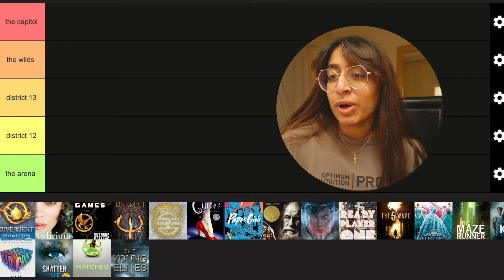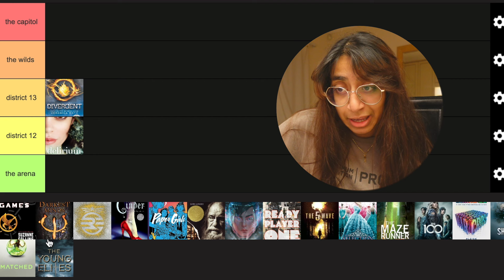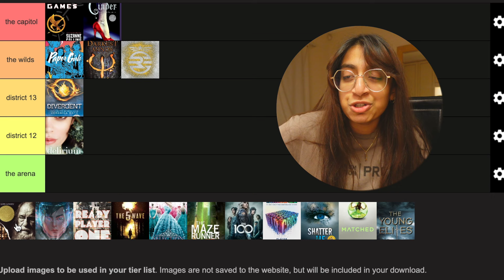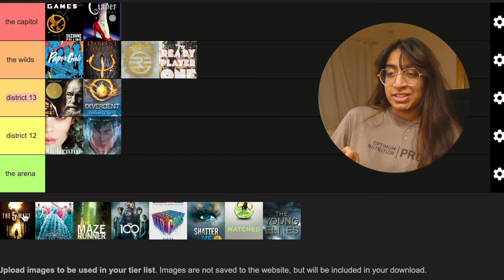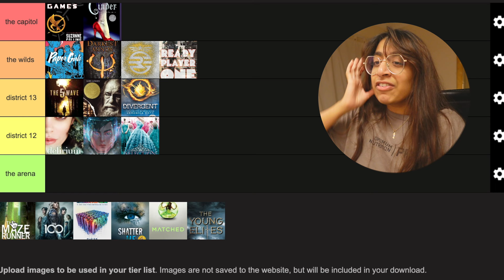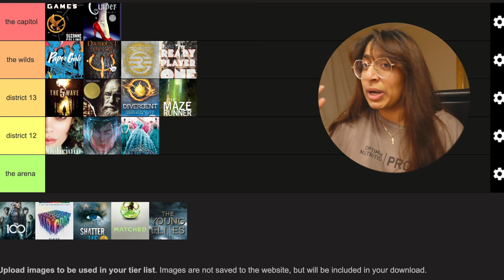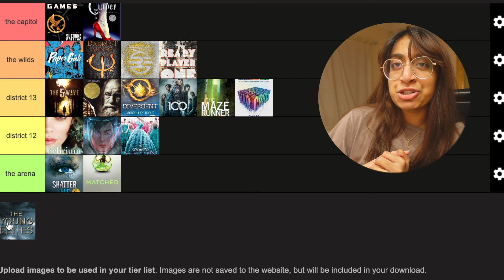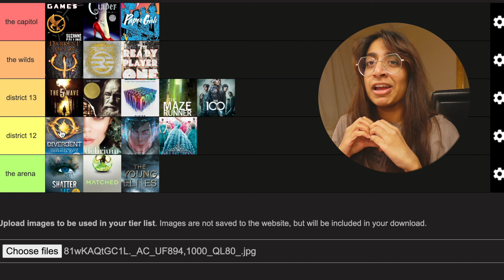ranking all the popular YA dystopian books i've read in my life ✨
🌸 follow me🌸

📌 timestamps:
00:00-00:17 intro
00:17-24:43 ranking
24:43-27:39 ranking wrap up
27:39-28:19 outro